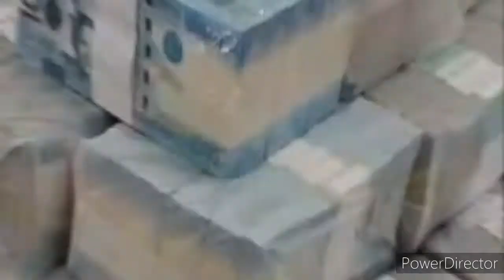STL LAGUNA 2nd DRAW Result AUGUST 4, 2021